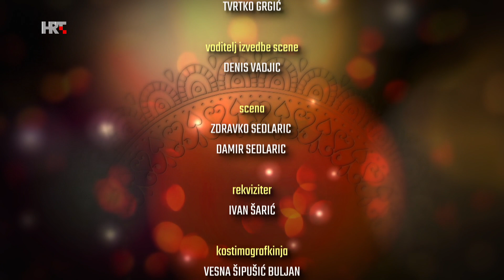DUCKLING SOUP REARRANGED | Hojsak, Novosel & Spassov | Matija Fortuna | HRT Tamburitza Orchestra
Izvedeno 17. ožujka 2024. u Studiju Zvonimir Bajsić, HRT, Zagreb / Recorded  March 17, 2024 at Studio Zvonimir Bajsić, Croatian Radiotelevision, Zagreb

Tamburaški orkestar Hrvatske radiotelevizije / Croatian Radiotelevision Tamburitza Orchestra
Matija Fortuna, dirigent / conductor

Tihomir Hojsak, kontrabas / double bass
Filip Novosel, brač
Theodosii Spassov, kaval

00:21  Theodosii Spassov – obr. Filip Novosel: Open Mood
06:42  Tihomir Hojsak – obr. Tihomir Hojsak: Priča zagrebačkog sata
15:07  Tihomir Hojsak – obr. Tihomir Hojsak: The Drunken Shepherd
21:16  Theodosii Spassov – obr. Filip Novosel: Duckling Soup
29:40  Tihomir Hojsak – obr. Tihomir Hojsak: Memento mori
36:50  Theodosii Spassov – obr. Tihomir Hojsak: Galeno horo
42:50  Tradic. – obr. Filip Novosel: Preko Drave grmljavica
48:59  Tradic. – obr. Filip Novosel: Grličica grkovala